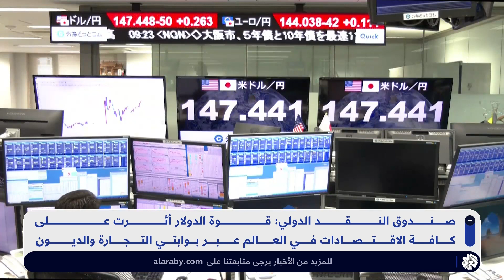صندوق النقد الدولي : قوة الدولار أثرت على كافة الاقتصادات في العالم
أفاد صندوق النقد الدولي أن قوة الدولار أثرت على كافة الاقتصادات في العالم عبر بوابتي التجارة والديون.